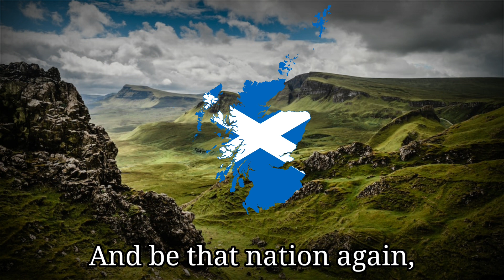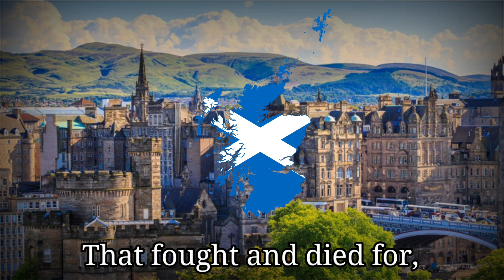"O Flower of Scotland" Anthem of Scotland